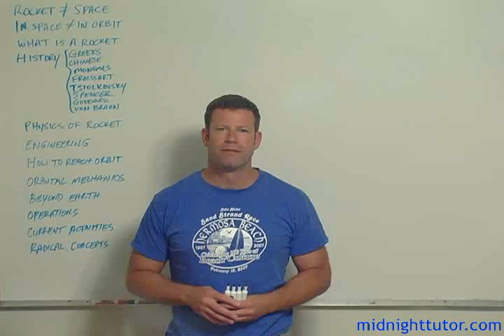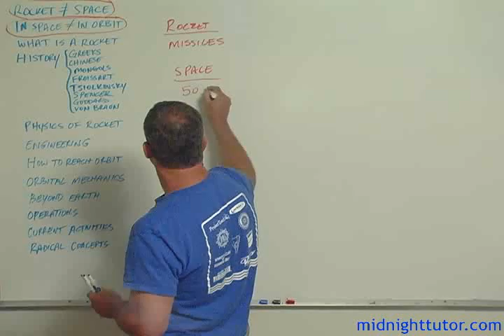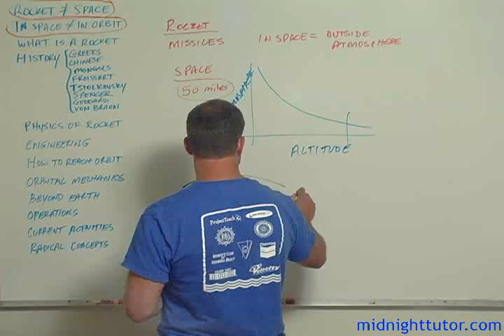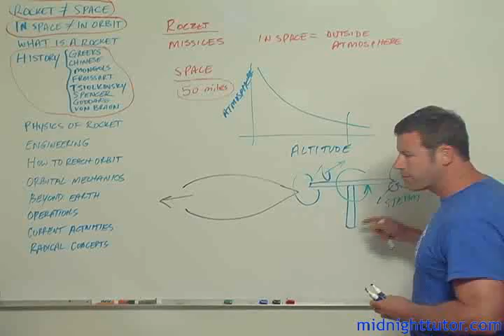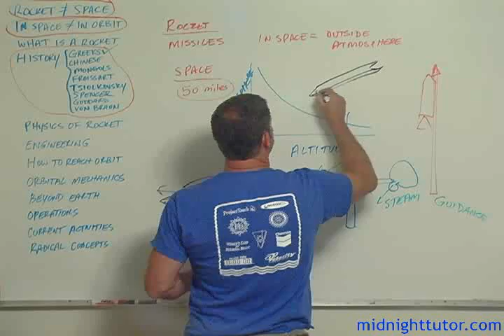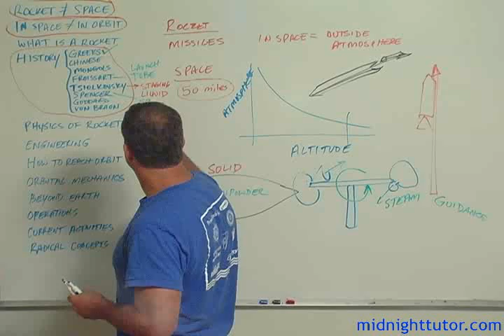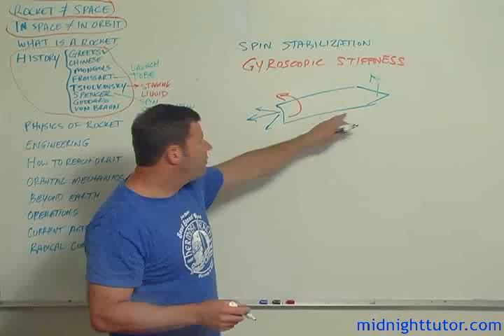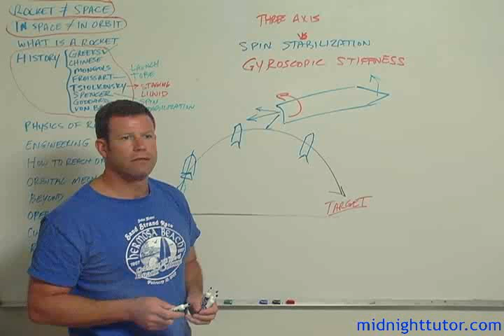Rocket Science 101: History of Rocketry Part 1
Tutorial on history of rocketry from Greeks through end of 19th century.  Roughly parallels the Civil Air Patrol Cadet Aerospace Education Module 4.  for a larger format video.